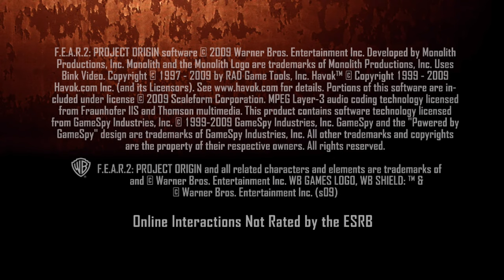F.E.A.R. 2 Project Origin | Story Gameplay | Final Part-7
After fighting off both the enemy soldiers and more of Alma's assaults, Becket eventually reunites with the remainder of the squad underneath Still Island and heads for the Armacham facility. Becket enters the Telesthetic Amplifier, but as Stokes prepares to power up the machine, she is interrupted by Genevieve Aristide, who explains that she operated on Becket so he would serve as a lure for Alma. Instead of destroying her, Aristide plans to seal Becket and Alma inside the device together, so she can use Alma as leverage against Armacham. Stokes disagrees with Aristide's intentions, and reaches for her gun, but is shot by Artistide. Stokes collapses, with her ultimate fate left unknown.

Alma then appears and blows Aristide away from the Amplifier, allowing Aristide to reach the control panel and seal the chamber as the walkway retracts. Alma pays her no attention, instead focusing on Becket, who she sends into another "hallucination," where he fights off apparitions of a maddened Sergeant Keegan while trying to activate the Amplifier and destroy Alma. As Becket fights Keegan, the battle is interspersed with images of Alma raping him. Finally, after activating the last switch, Becket escapes the hallucination to find himself sealed inside the device. The device is unsealed from the outside by Alma, who walks up to Becket and reveals she is pregnant, having raped him while he fought off the phantom image of Keegan. Alma takes Becket's hand and places it over her stomach, implying that the child is his. The game ends with Becket hearing the child whisper "Mommy" from inside Alma's womb.

🖥️ PC Specs
GPU: NVIDIA GeForce RTX 3070
CPU: 12th Gen Intel(R) Core(TM) i7-12700K
Memory: 16 GB RAM (15.79 GB RAM usable)
Current resolution: 1920 x 1080, 240Hz
Operating system: Windows 11 Pro